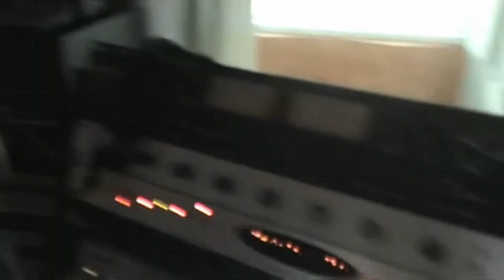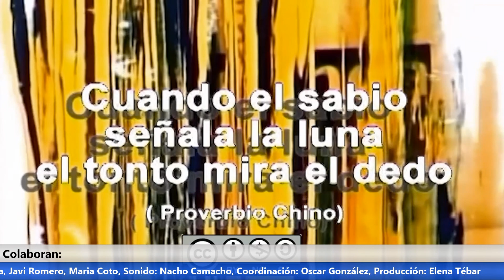Los Turrones y Excomunion RSP-VK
Hoy en Agenda Okulta: Los Turrones en tele k y en la sesión mañanera y musical del Ateneo Republicano de Vk.del domingo 25 y la Red Solidaria Popular de Vk con la música de Excomunion en el Jimmy Jazz mañana viernes 23 la entrada cuesta: la solidaridad de tod@s en forma de alimentos no perecederos y productos de higiene.